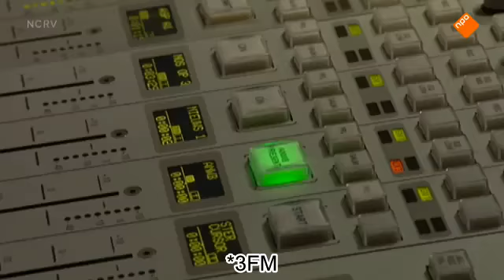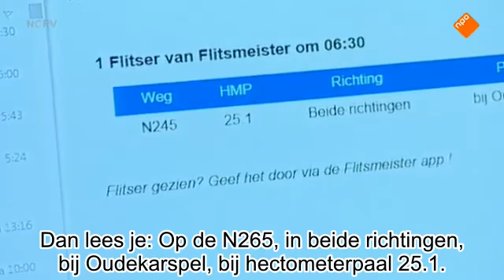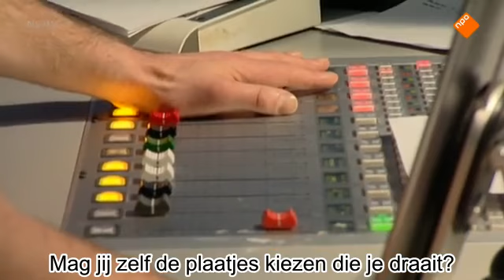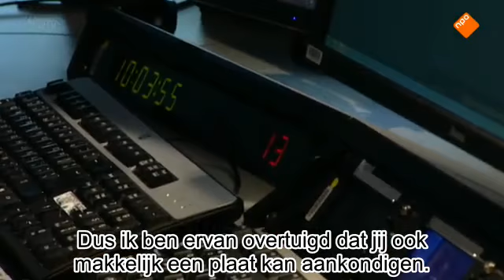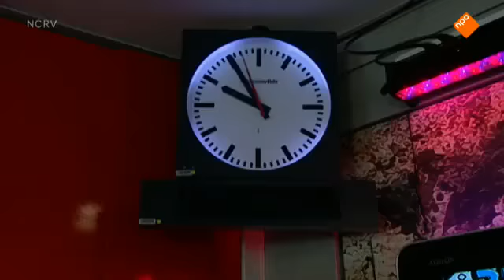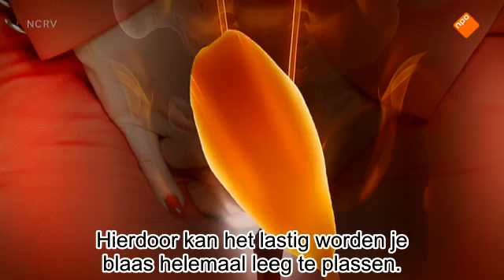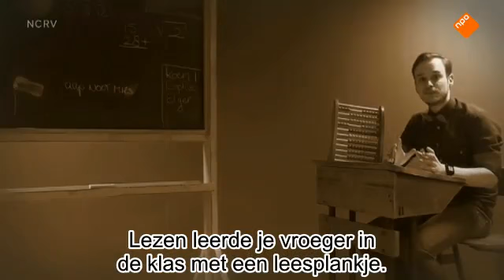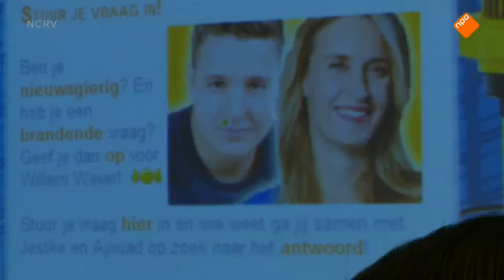2015 05 18 Willem Wever